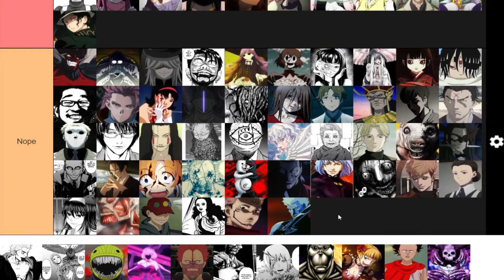Which Anime/Manga Horror Characters Could I Survive Against? | Survive or Nope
Another variation of Smash or Pass this time I am seeing if I could survive anime and manga horror characters